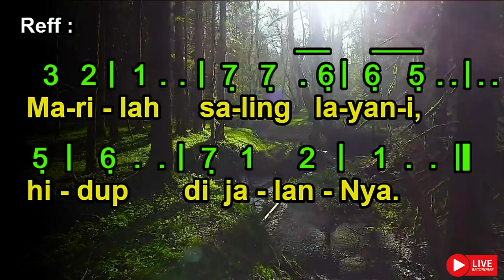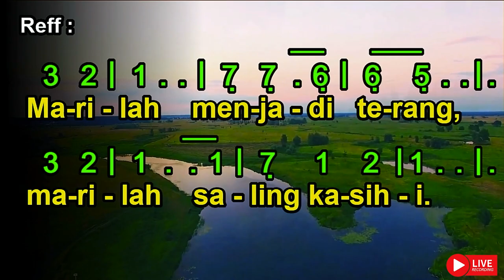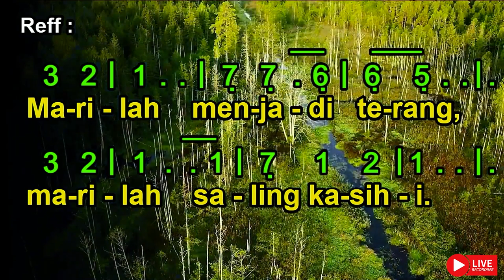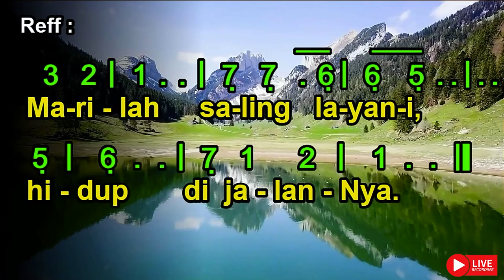KITA DIPANGGIL | We are Called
KITA DIPANGGIL